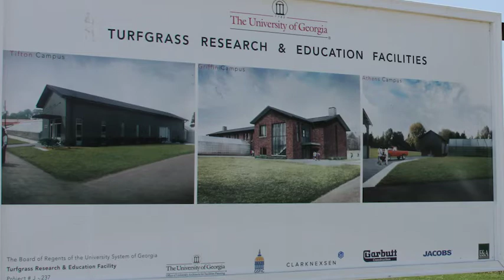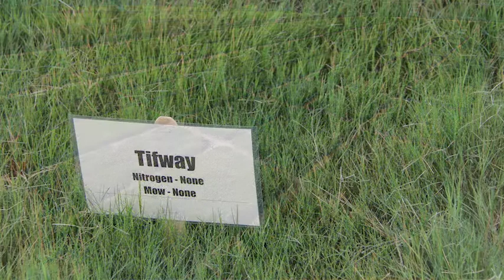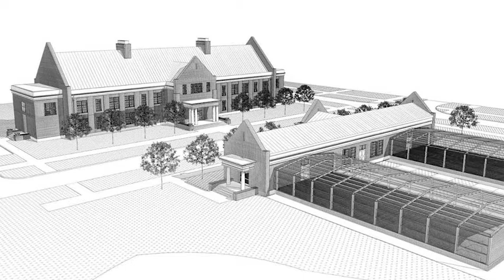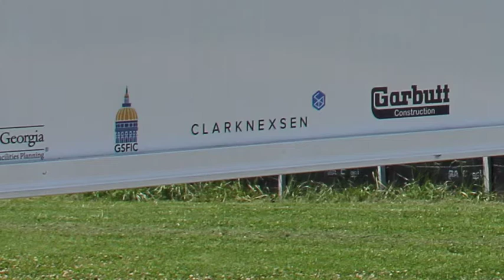UGA Turfgrass Research and Education Facilities Dedication